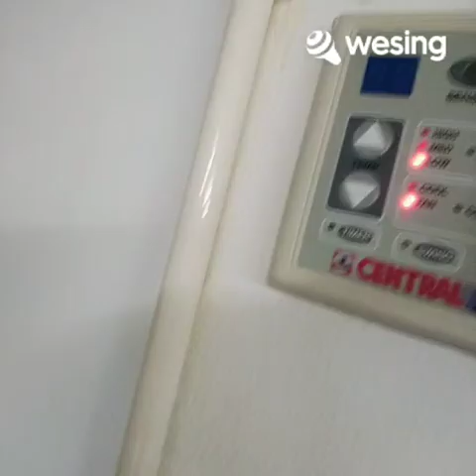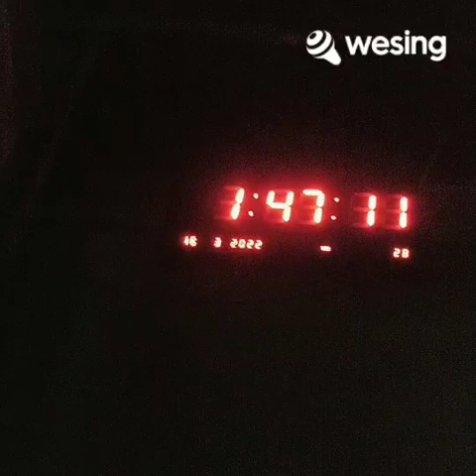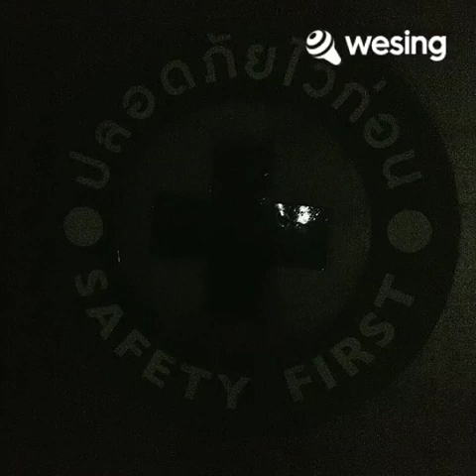สุดสุด​ไปเลย​ (This video is from WeSing)​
สุด​สุด​ไปเลย​